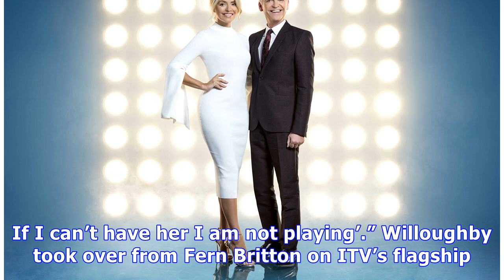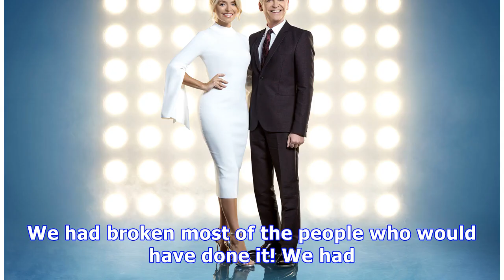Phillip schofield shows his hand at work this morning, holly willoughby